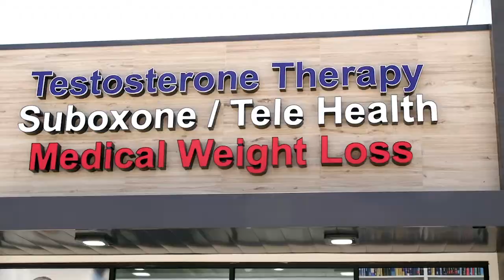Everest Medical Group